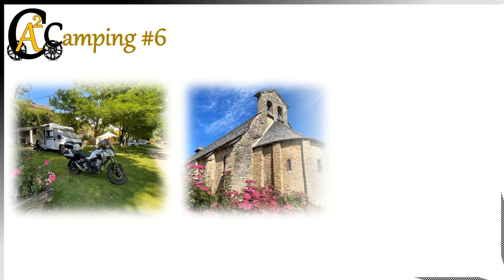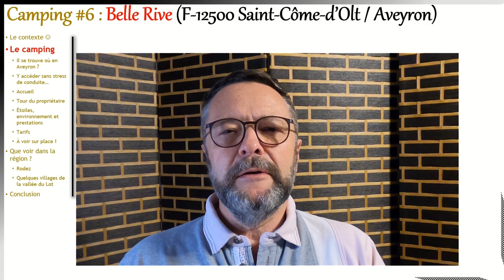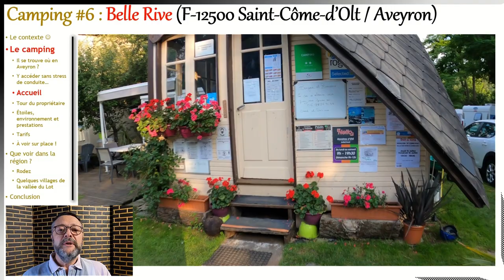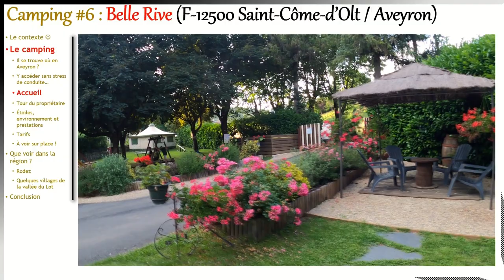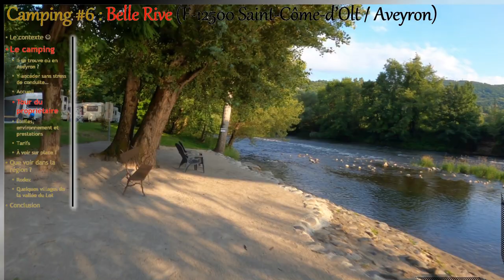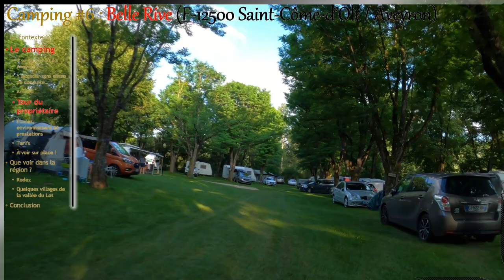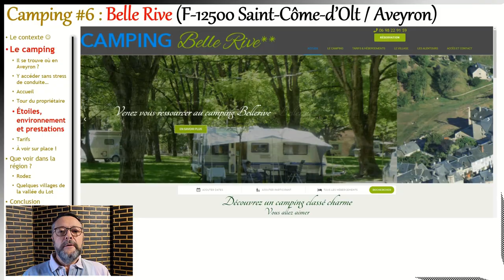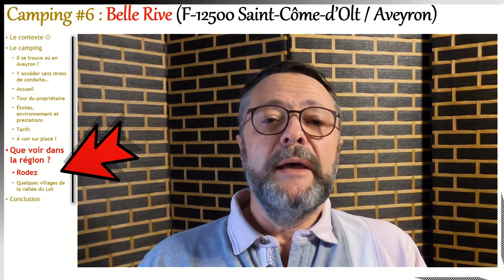Camping #6 Saint-Côme-d'Olt (France, Occitanie, Aveyron, vallée du Lot)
Voici le troisième épisode d’un périple qui nous fait passer du Doubs à L’Aveyron.
Nous arrivons tout juste en Aveyron et voici un camping que nous souhaitons absolument te faire découvrir.
Un accueil chaleureux,  des sanitaires impeccables, un environnement verdoyant au bord du Lot, que demander de plus ?
Une seconde partie traitera des plus beaux villages de la région... au moment de la publication de cette première partie, c'était impossible de sortir ces image d'une façon propre, l'ordinateur n'en faisait qu'à sa tête. Il sera donc remplacé ;-)
Un grand MERCI par avance pour votre pouce bleu.
Si les vidéos de notre chaîne vous changent les idées et surtout vous changent du style de ce que l’on trouve ailleurs sur Youtube alors PENSEZ À VOUS ABONNER, c'est une belle motivation pour notre petite chaîne ;-)
Adresse de l'épicerie fruits et légumes bio : 11 Av. d'Aubrac, 12500 Saint-Côme-d'Olt, France
_________Profitez par ailleurs de quelques tutos de conduite_________
Intro: (0:00)
Dans cet épisode: (0:18)
Teaser chaine: (0:35)
Le contexte: (0:50)
Le camping: (1:10)
Où en Aveyron: (1:27)
Y accéder sans stress: (2:23)
Accueil: (3:26)
Tour du propriétaire: (4:07)
Étoiles et prestations: (8:47)
Tarifs: (9:33)
À voir sur place: (10:17)
Que (ne pas) voir dans la région?: (10:44)
Conclusion: (11:20)